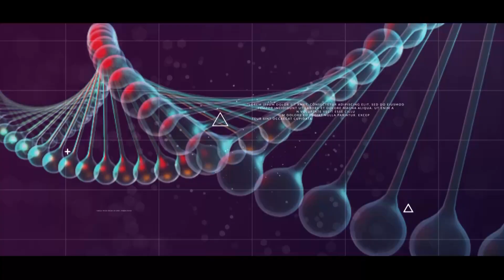SAĞLIK ZAMANI | Kemik erimesi nedir?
Fizik Tedavi, Rehabilitasyon ve Algoloji Uzmanı Prof. Dr. Kamil Yazıcıoğlu, kemik erimesinin ne olduğuna dair açıklamalarda bulundu.